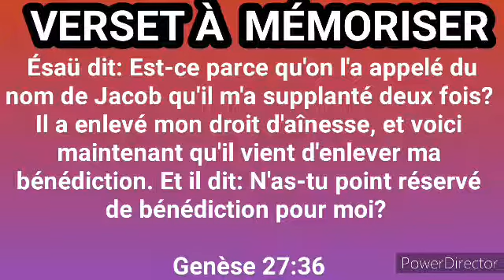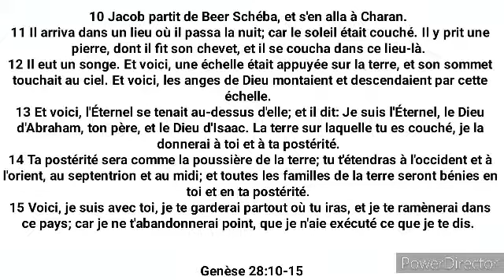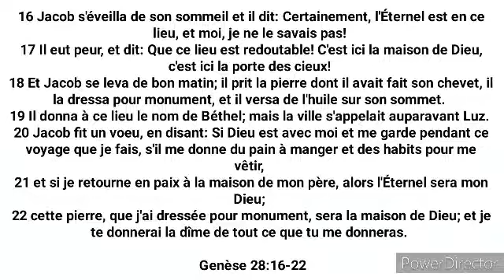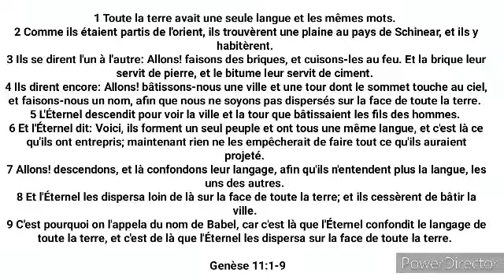Leçon 09: Jacob L'usurpateur, 23 Mai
GENÈSE

Dimanche 22 Mai

Samedi 21 Mai